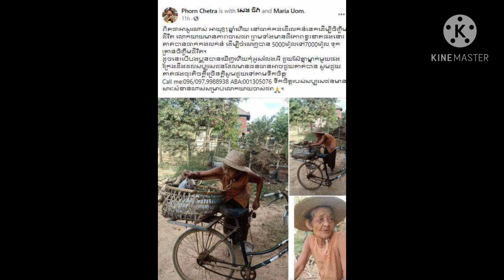ហ៊ឺ អាណិតណាស់! លោកយាយអាយុ៨១ឆ្នាំ ធាក់កង់ដើរលក់ត្រាវ​ ត្រុកៗតាមផ្លូវ ដើម្បីចិញ្ចឹមជីវិត...មានវិដេអូ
Hey, pity!  81-year-old woman rides a bicycle to sell rice cakes on the street to make a living ... Video